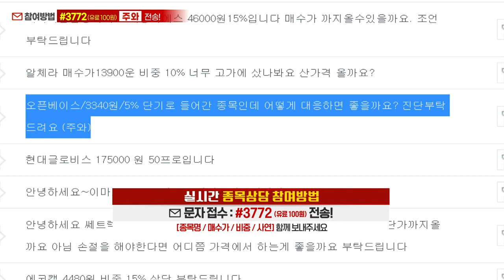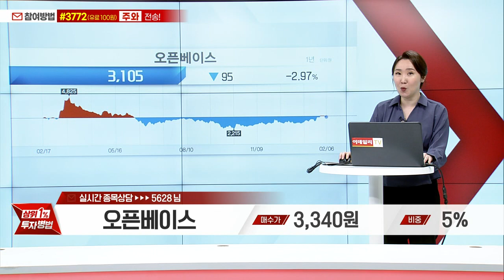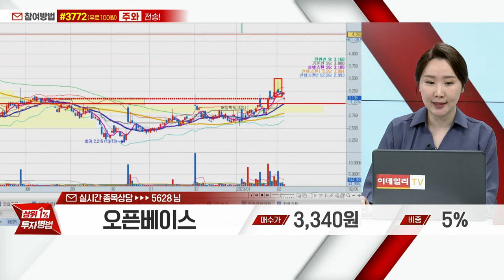오픈베이스(049480)_주식와이프 전문가_종목 상담 (20230206)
1) 휴대폰 카메라로 화면의 QR 코드 스캔후 채팅방 입장
2) 휴대폰 수신번호 #3772 로 '주와' 문자 전송